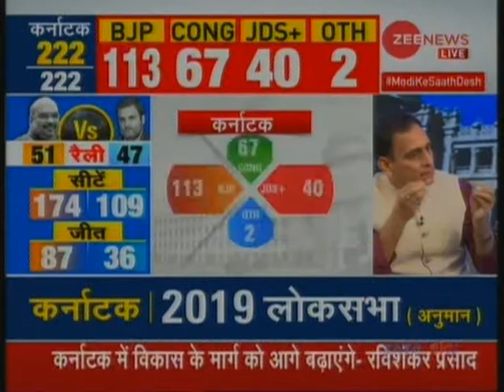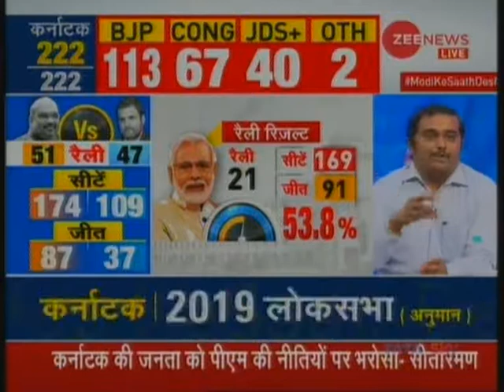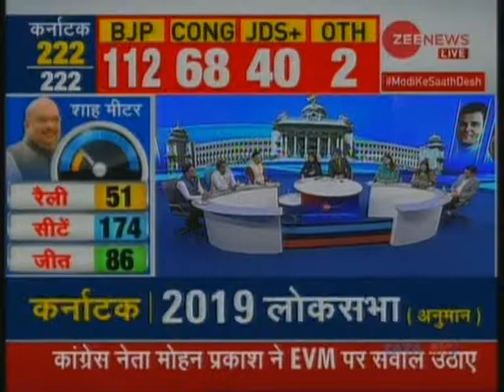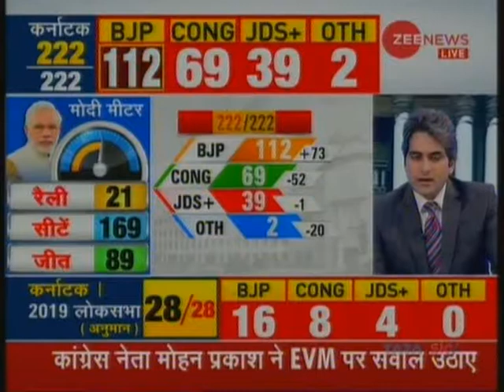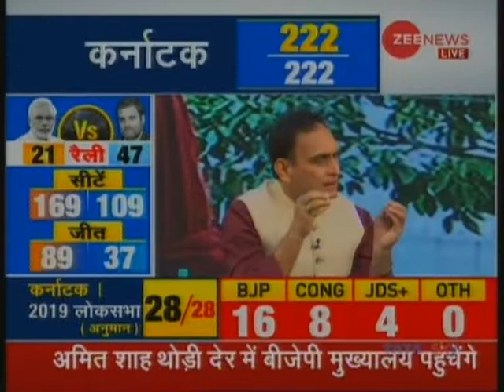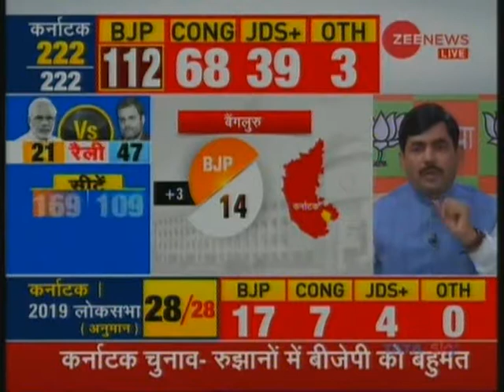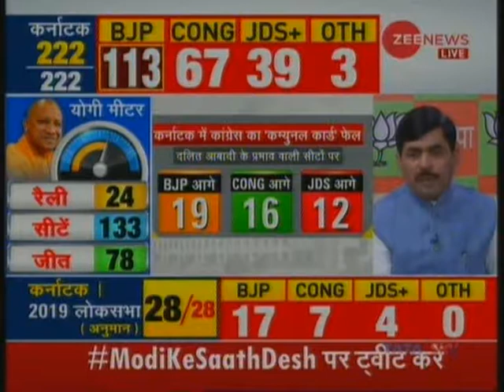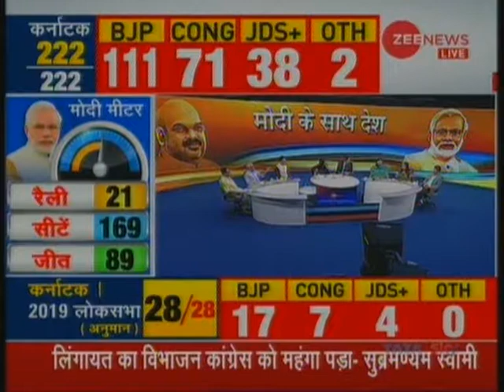MR. SARVESH TIWARI Z N 11AM TO 1PM MAY15 KARNAKA RESULT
SARVESH TIWARI Z N 11AM TO 1PM MAY15 KARNAKA RESULT PART 2